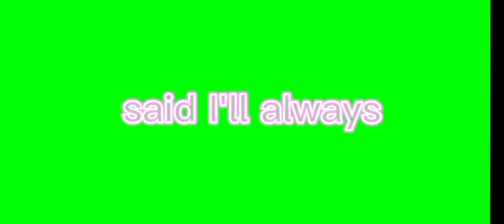☔Umbrella☔ text Overlay I made (Please Credit if use)